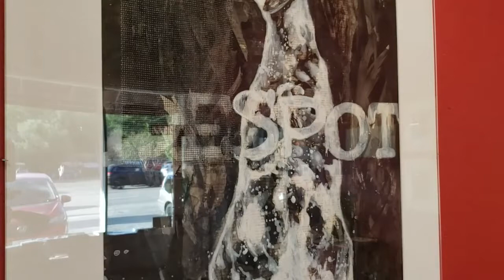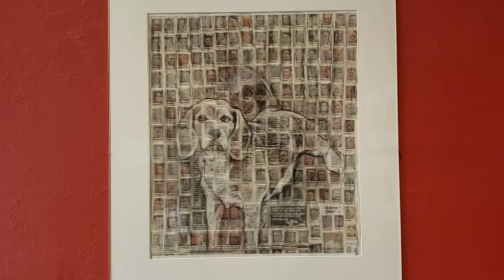Lydia Bodnar Balahutrak talks about her new show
Lydia Bodnar Balahutrak talks about her new show, You Don't Say at Redbud Gallery October 5 - October 29, 2019.  And her upcoming traveling show in Ukraine.